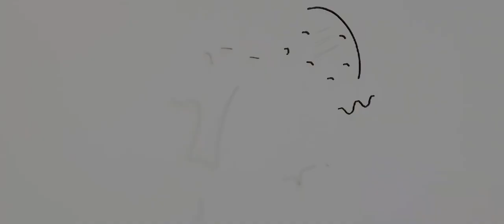IRULIL MARAIYUM DEVATHAIGAL - PILOT FILM | OFFICIAL TEASER | BLUEMOON STUDIOS | JAYAVEERAN KAMARAJ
Presenting our Teaser of IRULIL MARAIYUM DEVATHAIGAL, starring by NITHYA KADHIRAVAN, SAKTHI, RAJIV, KOKILA, ARUN, SANGEETH in lead roles and Directed by JAYAVEERAN KAMARAJ.

MOVIE CREDITS :

WRITTEN AND DIRECTION : JAYAVEERAN KAMARAJ
CINEMATOGRAPHY : SIVAGANESHKUMAR
EDITING : JAYAVEERAN KAMARAJ
CASTING : NITHYA KADHIRAVAN |SAKTHI | RAJIV | KOKILA| ARUN
ASSOCIATE DIRECTOR : NIRANJAN SIVASANKAR
PUBLICITY DESIGNS : SAM JEBARAJ
TEASER CUTS : NIRANJAN SIVASANKAR

PRODUCED BY :
BLUEMOON STUDIOS
in associated with
JESI CREATIONS